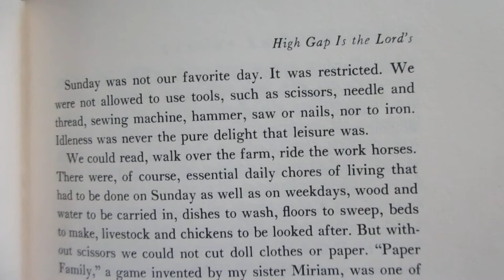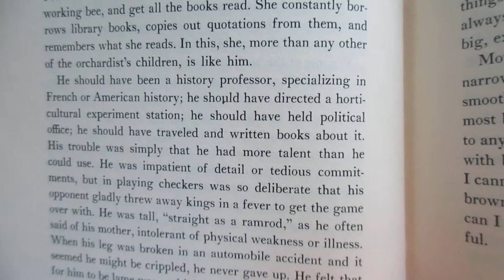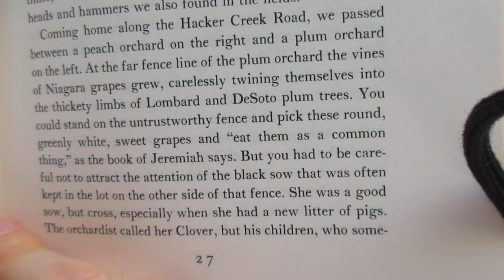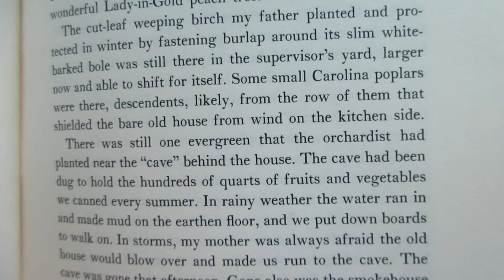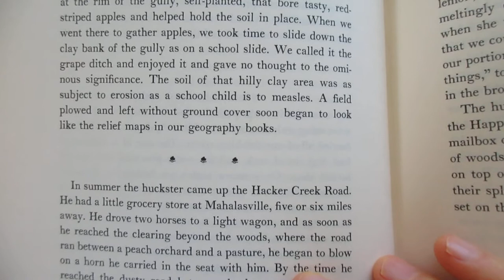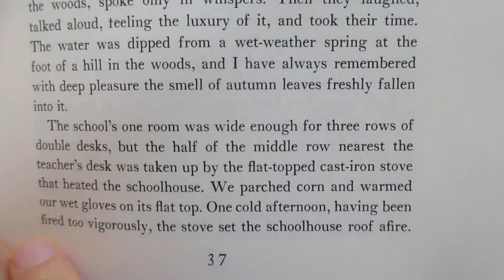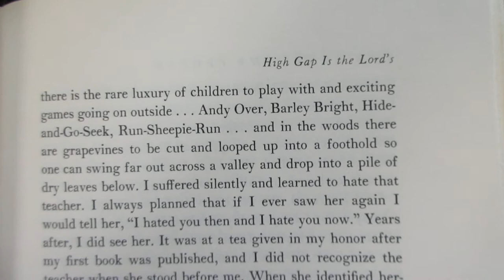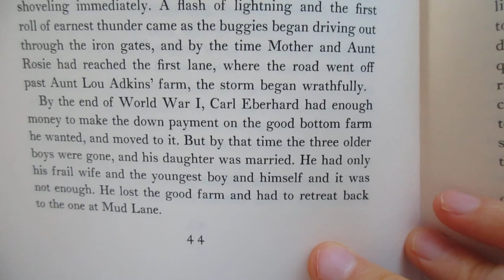Reading The Land The People Rachel Peden page 21 to 44